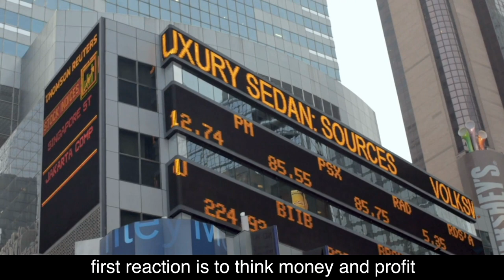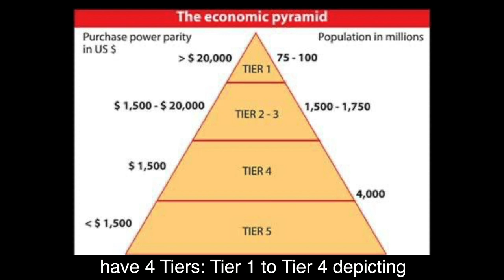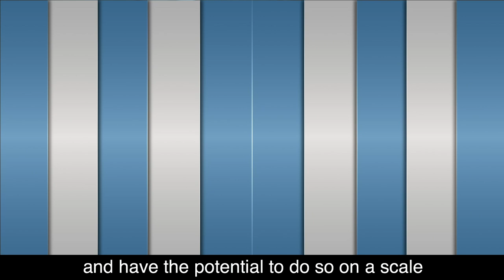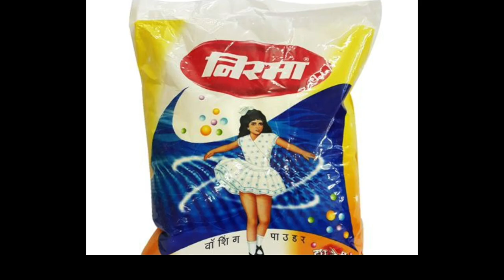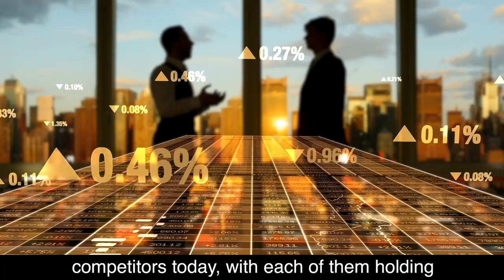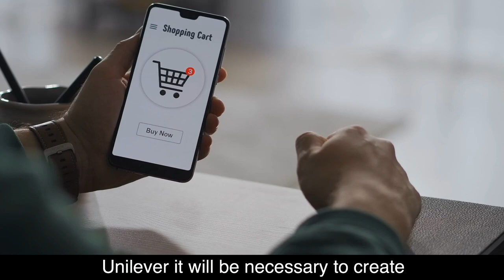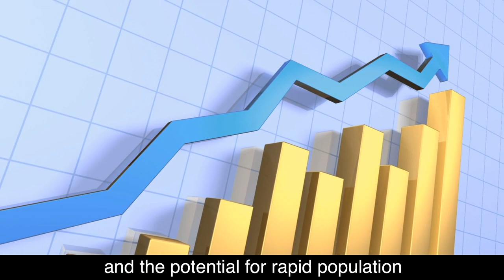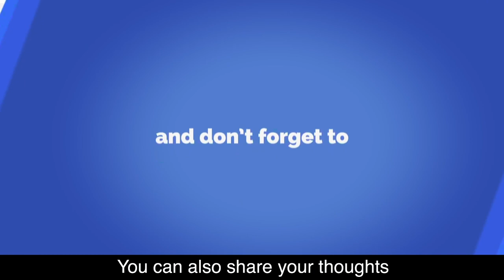Fortune at the Bottom of the Pyramid | C K Prahalad | Rethinking Capitalism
We are discussing the concept of the Fortune at the Bottom of the Pyramid that was first developed by C K Prahalad and Stuart L. Hart of the University of Michigan and North Carolina. C K Prahalad eventually developed this concept and released a book, with the same title, which discussed different ideas and strategies for manufacturers and service providers to target the poorest people in the world.

- a digital marketing agency. Book a free consultation with them today for all of your marketing needs.